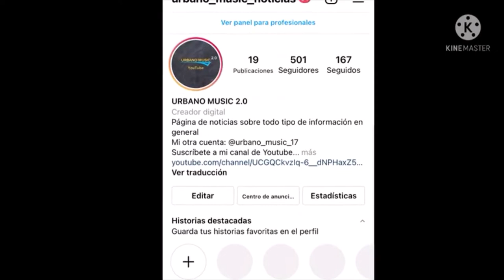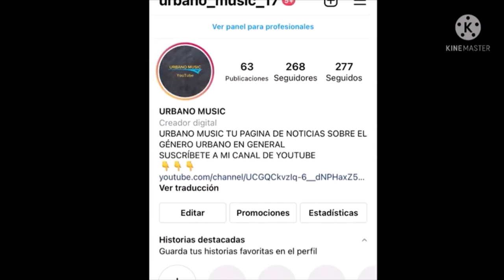¡SE ARMÓ! Rochy RD Y Yomel El Meloso "La Parita" Se Dicen De Todo | LIVE DE INSTAGRAM